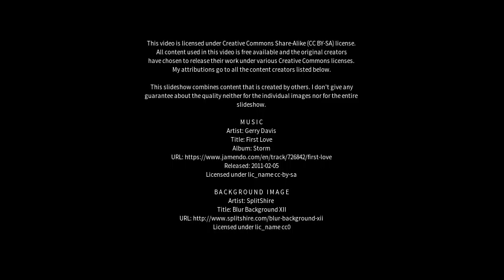Best places to visit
Best places to visit - João Neiva (Brazil) Best places to visit - Slideshows from all over the world - City trips, nature pictures, etc.